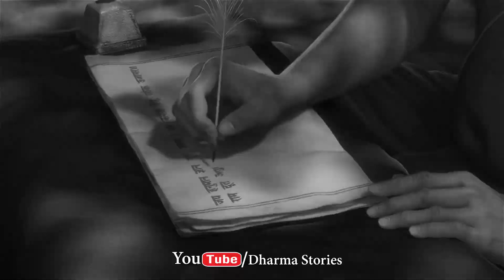देश छोड़ भागने लगे पाकिस्तानी जब माँ ने उठाई तलवार ,अब होगा मुसलमानो का अंत | muslimo ka ant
पाकिस्तान में मौजूद एक ऐसा रहस्मयी मंदिर जिसके सामने जाने से आतंकवादी भी डरते है। आखिर क्या है इस मंदिर का रहस्य और क्यों पाकिस्तानी इस मंदिर के नाम से थर थर कांपते है। आखिर पाकिस्तान के इन मुस्लिमों के साथ ऐसा क्या हुआ? कि वो इस मंदिर में पूजा करने पर मजबूर हो गए? और उन आतंकियों के साथ ऐसा क्या हुआ कि वो यहाँ आए तो थे इसे नष्ट करने? पर वो भी इस मंदिर में शीश झुकाने लगे?